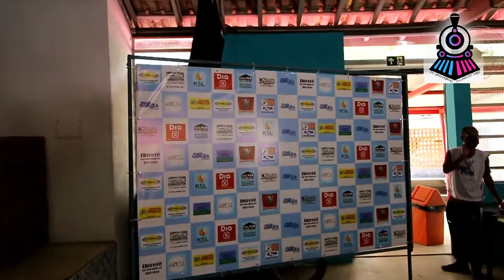Associação Viva Feliz Projeto Geruza 400 cestas basicas entregue Do lado debaixo da linha do trem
Esta Historia de vida é muito linda
Sr. Carlos pai da saudosa Geruza, que se foi e deixou para seus familiares essa lição de vida de amor ao próximo, de solidariedade e compaixão aos mais oprimido, as pessoas mais carente, seres humanos mais simples e humilde desse planeta.
Geruza com seu grande coração deixou esse legado e assim hoje continua no nome da Associação Viva Feliz, Projeto Geruza. Deus abençoe, e nossa grande satisfação de ter essa oportunidade de conhecer essa obra divina e preparada por Deus. Amém.